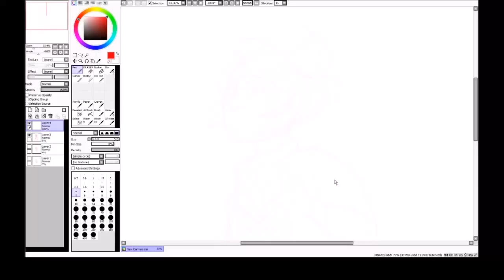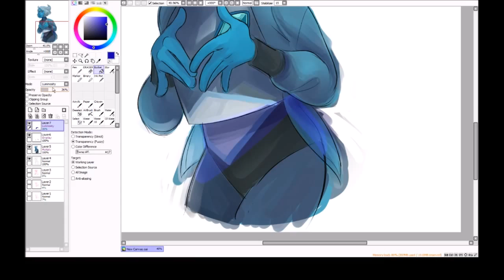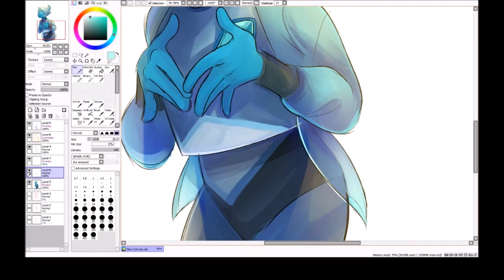10/9/15 LARI Speedpaint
Gemsona Larimar! They're  on homeworld and they are scared